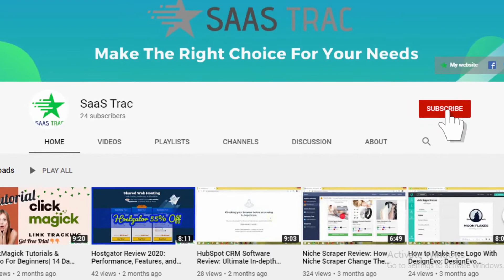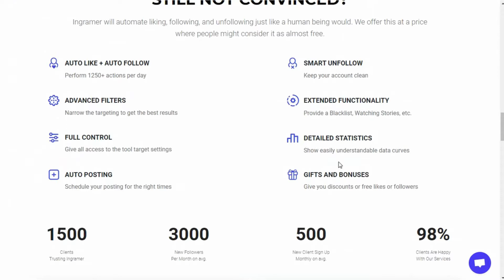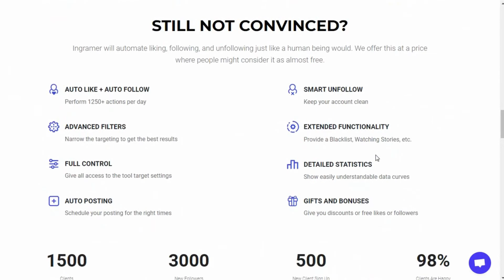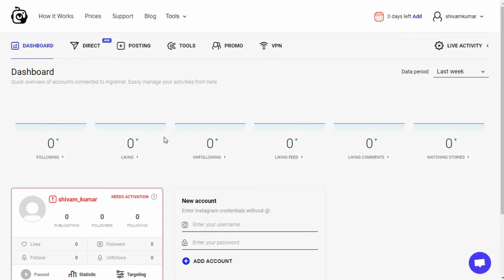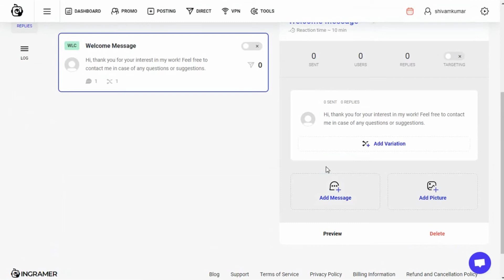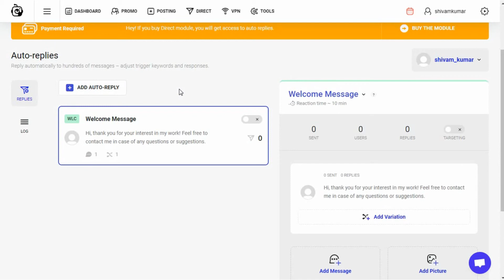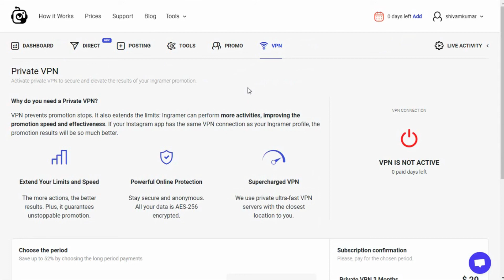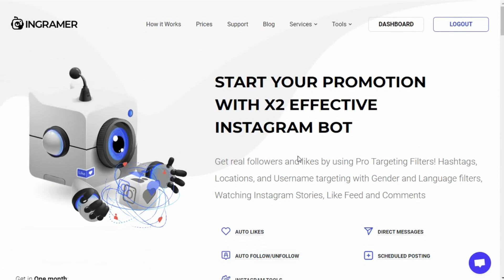INGRAMER REVIEW: BEST INSTAGRAM BOT FOR FOLLOWERS IN 2020?[HOW TO SAFELY AUTOMATE]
Hey Guys, In this video I have reviewed Instagram Bot named as Ingramer along with its specification, pricing, reviews, features, along with its working process.

We will also check:
►Is it the best Instagram Bot in 2020?
►How to use Instagram Bot to automate Instagram activities?
►Why use Ingramer?
►Is it expensive?

Keep watching this video till the end to know about Ingramer in details.